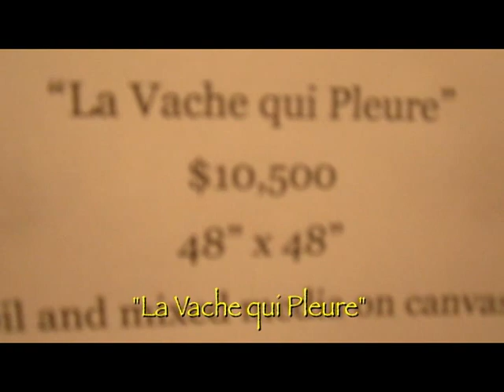Artist Claudia French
Artist Claudia French share insights on her philosophies and her life from Romania to America through her art and compassion for all life. Cotrutza Gallery in downtown los angeles gallery row historic core